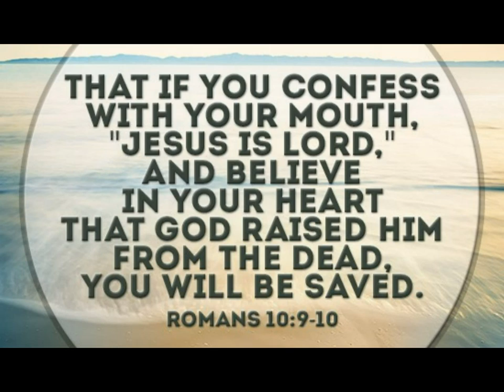Prison Documentary: Making Candy (Taffy) From Scratch, Selling For $2 Each, 600% Profit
Prison Candy (taffy) made from coffee creamer and Kool Aid mix.  Cost $3 for the ingredients and sell at a 600% profit for a solid prison hustle.  A prison hustle helps the time go by faster and it also keeps your canteen stacked deep.

There is nothing nice in prison and you always have to watch your back. The only thing you can ever trust behind you in prison is a concrete wall. Even your so-called "homies" will smile in your face one second and then the next they will shank you with some prison steel. Do you want to spend the next ten years in prison wondering if your road dog is going to move on you? Do you want to live like that? Its kill or be killed and lie or die.